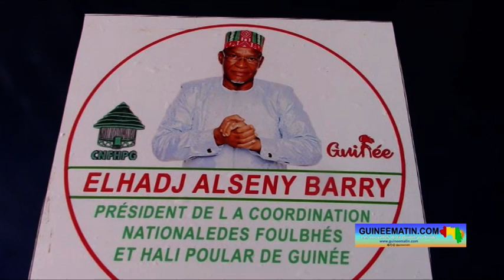Investiture d'Elhadj Alsény Barry : voici le discours d'Elhadj Mamadou Badrou Bah, 1er imam de Labé